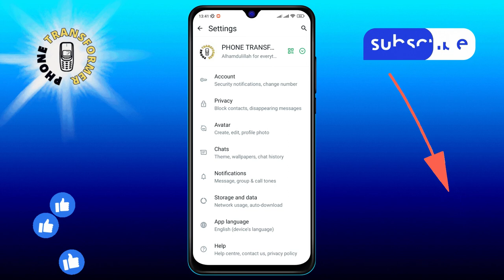How to Turn Off Conversation Tones in Android | Silence Your Phone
Tired of the constant beeping from your phone every time you get a message? Our latest video guides you through the simple steps to turn off conversation tones on your Android device. Say goodbye to interruptions and enjoy the sound of silence. Perfect for meetings, work, or just some peace and quiet!

- Disable message sounds on Android
- Android conversation tone settings
- How to silence message notifications
- Turning off Android notification sounds
- Customize message alerts in Android